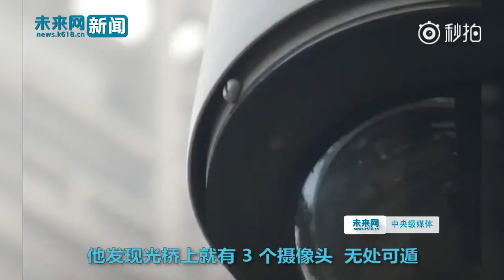BBC記者挑戰中國天網工程，潛逃7分鐘就被抓獲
這個周末，BBC記者約翰·蘇德沃斯在我國貴陽體驗了一把真實版的“天網工程”，在被拍下一張面部照片后，僅“潛逃”7分鐘就被中國警方抓獲。據悉，監控鏡頭可以實時監拍行人的相貌，還可以與數據庫中的指定人物信息進行匹配。網友：感覺生活在了007電影里。